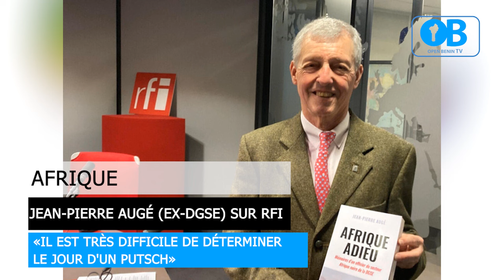JEAN PIERRE AUGÉ (EX DGSE) PARLE DE SON LIVRE ADIEU AFRIQUE